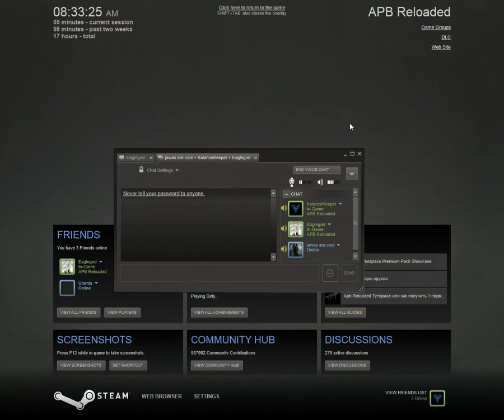APB reloaded part 2!!!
LOSING SANITY!!! SINGING!!! KILLING TEAMMATES!!!